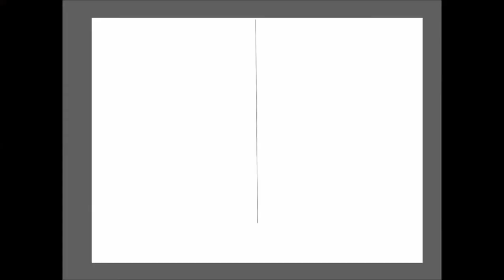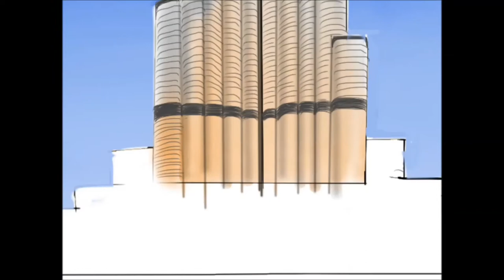Burj Khalifa | Time-Lapse Digital Painting #6 | TSI Apparel Design Studio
TSI Apparel Design Studio presents the most iconic landmark of the UAE- The Burj Khalifa. An engineering marvel, Burj Khalifa is the tallest man-made structure in the world. It has been attracting visitors to Dubai, since 2010.

This video brings our viewers, the whole painting process of the skyscraper alongside its scenery in its surroundings.